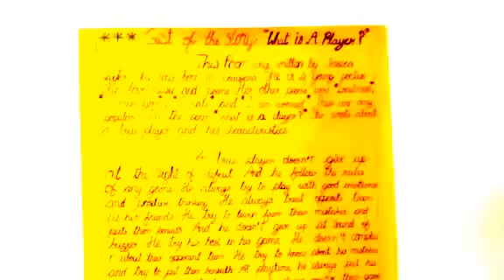What is a player Poem Narration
gist, 9th class, ix class english excellently narrated